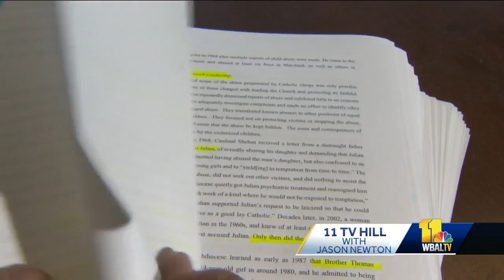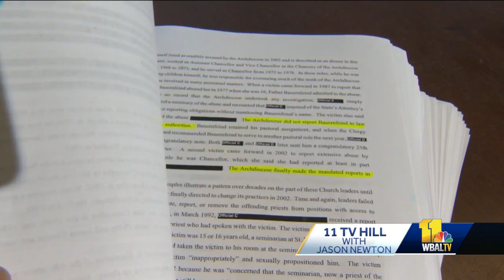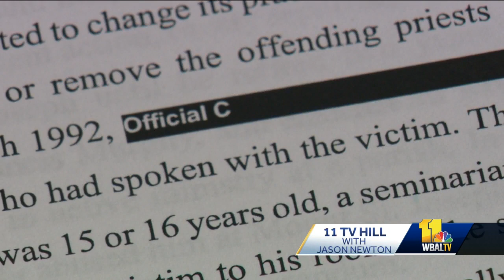11 TV Hill: Church sex abuse survivors hope for change to protect others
Decades of abuse at the hands of hundreds of priests and others within the Archdiocese of Baltimore -- it's all laid out publicly for the first time. The findings from the attorney general's four-year investigation is damning, disturbing and soul searing. Michael McDonnell, with the Survivors Network of those Abused by Priests, explains the changes survivors hope are made to protect others.